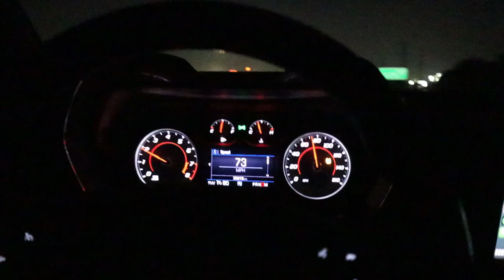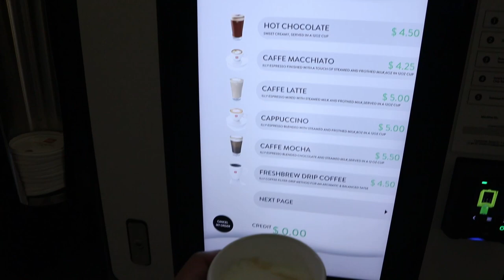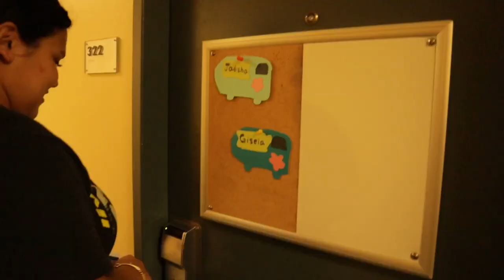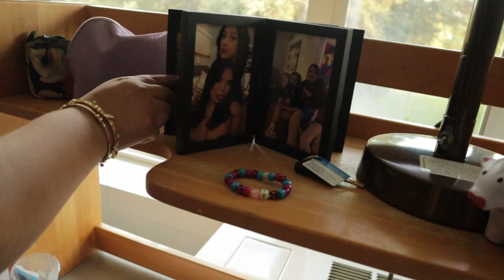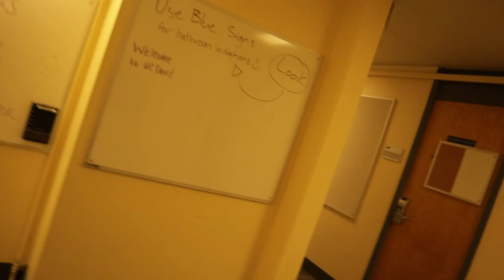First week in UC Davis- STEP PROGRAM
This was a small compilation of my first week at UC Davis, I'm participating in the summer STEP program for EOP students. So join me and my adventures here at Davis lol.